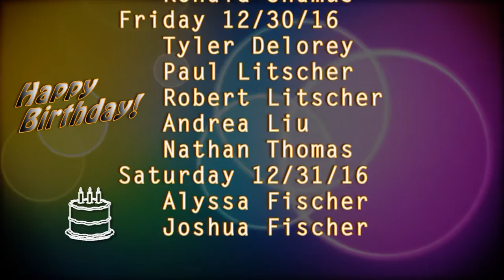HMS Today 12/23/16